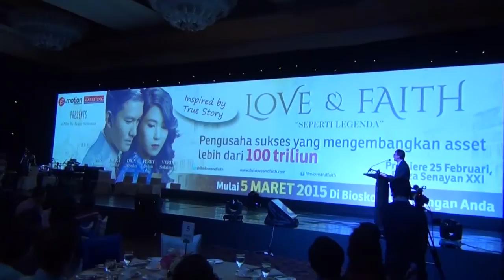TOP BRAND AWARD 2015 Day 1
Hari ke-1 Malam Penganugerahan TOP BRAND AWARD 2015